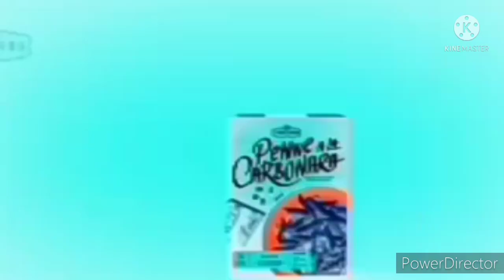Loud-multi render pack